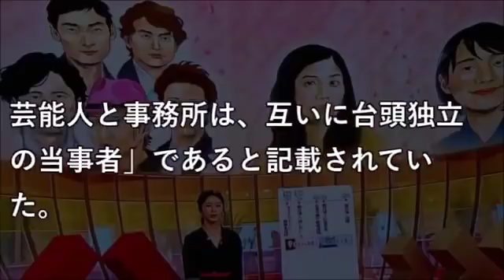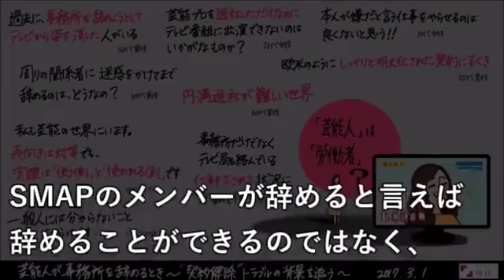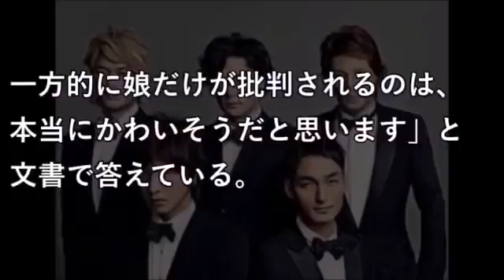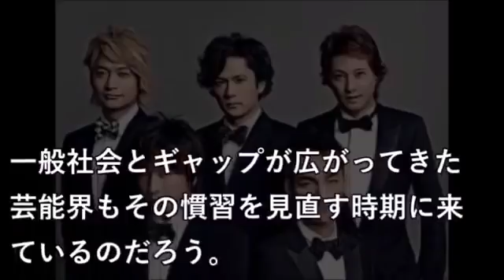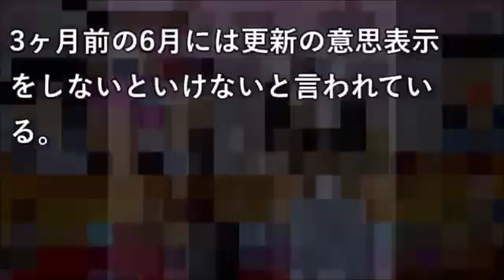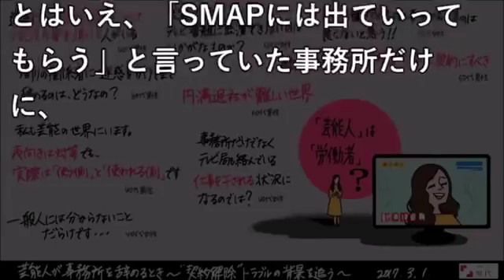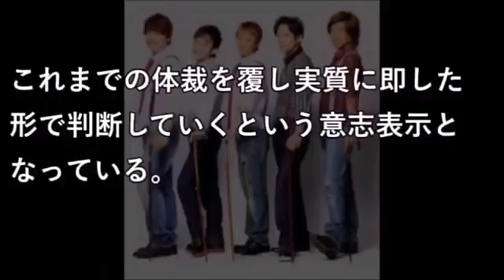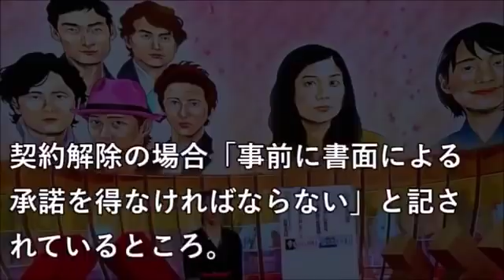NHKがSMAP解散を事務所との問題として放送。番組で改めて考えるジャニーズ事務所との契約問題 【衝撃ちゃんねる】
3月1日に放送されたNHK「クローズアップ現代+」 「芸能人が事務所をやめると..